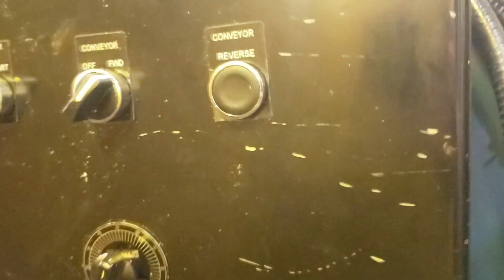Used 2008 Matsuura H-Plus Horizontal Machining Center for Sale